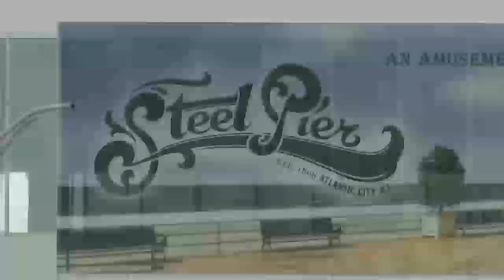Atlantic City's Steel Pier Opens this Weekend With New Rides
Anthony Catanoso, Steel Pier owner, has high hopes for the upcoming season, which will feature new entertainment options, as well as synergy with the returning Miss America pageant and Margaritaville. For more New Jersey news, visit NJ Today